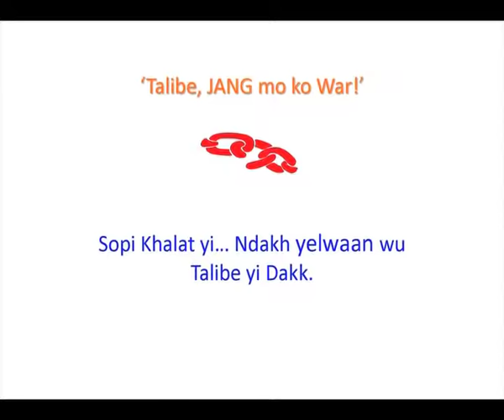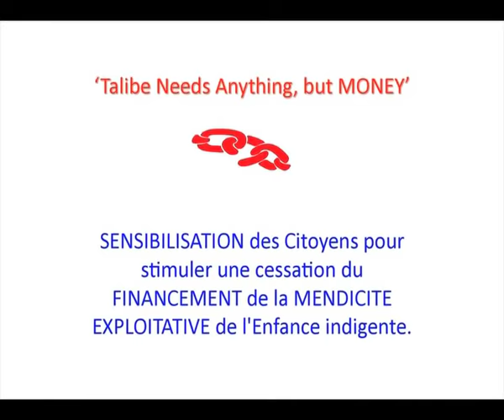Jacques Interviewed on Talibe Campaign Presentation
Launch of 'Talibe JANG mo ko War!' known as well as 'Talibe, Needs Anything but MONEY' Campaign.

Reason for fundraising: Because of lack of provision for free school, many poor parents chose to give away their children to surrogate Guardian call 'Serigne' or 'Marabout' that should be providing them with alternative religious education. Instead these children end up begin for hours in the streets of Senegalese Cities in the benefit of their guardians who find likewise 'production factors' that do not cost pretty much anything to their disgraceful business.